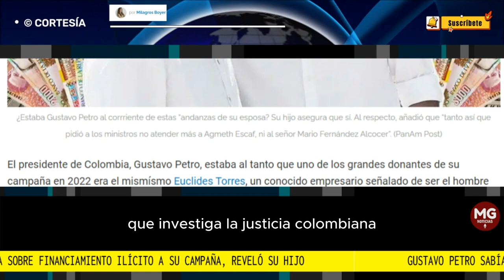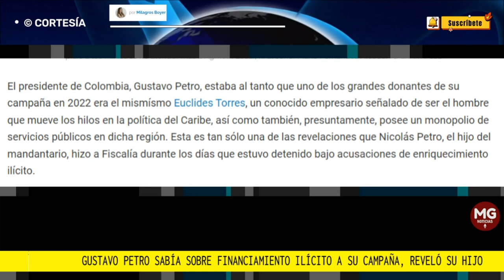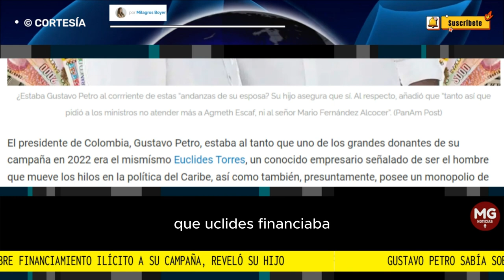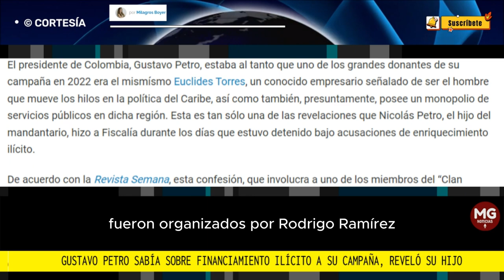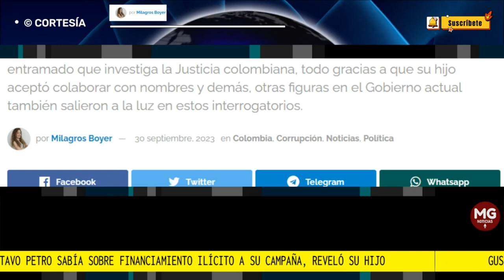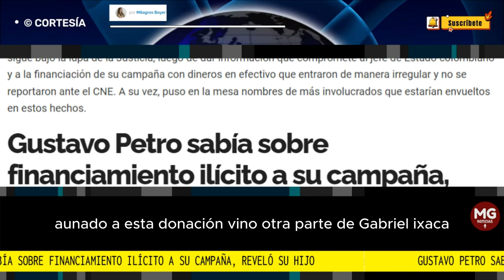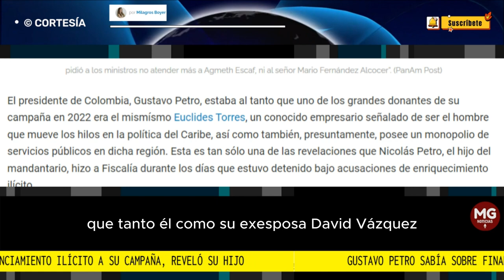GUSTAVO PETRO SABÍA SOBRE FINANCIAMIENTO ILÍCITO A SU CAMPAÑA, SEGÚN SU HIJO 🔴 por Milagros Boyer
A pesar de que Gustavo Petro es el personaje más preponderante de este entramado que investiga la Justicia colombiana, todo gracias a que su hijo aceptó colaborar con nombres y demás, otras figuras en el Gobierno actual también salieron a la luz en estos interrogatorios.
columna MILAGROS BOYER para PANAM POST